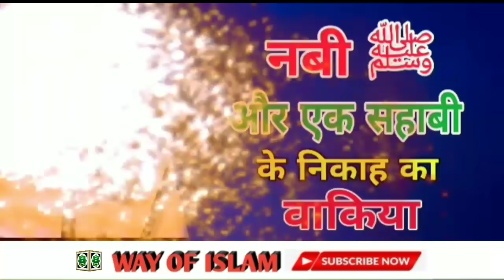नबी ﷺ और सहाबी का निकाह || दिल को छू जाने वाला बयान || Qari Ahmad Ali Sb || Way of islam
👍🏻WAY OF ISLAM,,,
🔊"A place of islamic bayanat"

👍🏻WAY OF ISLAM